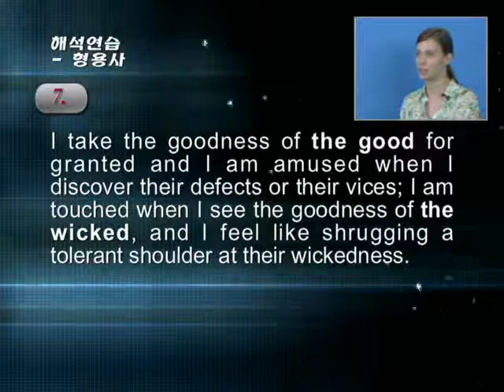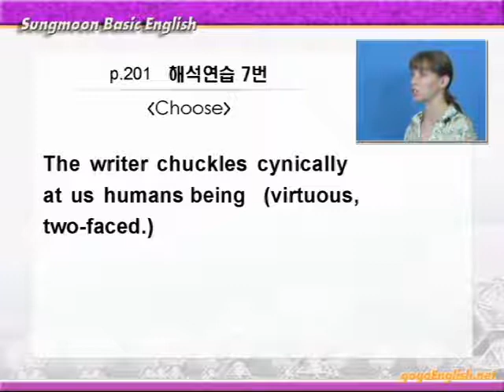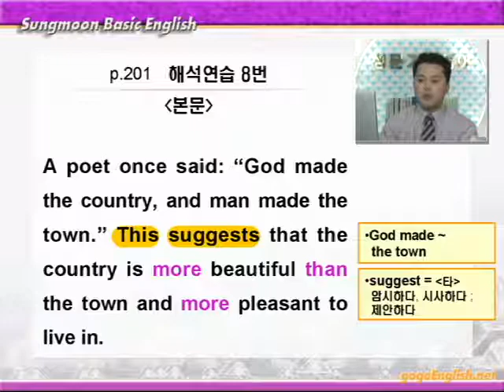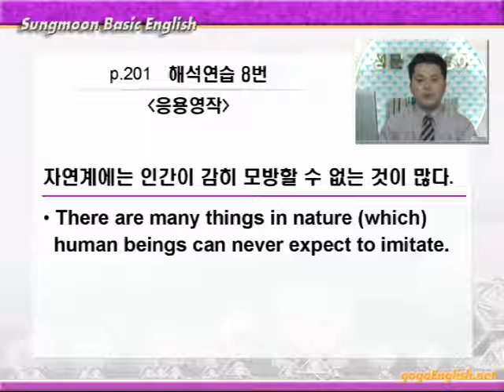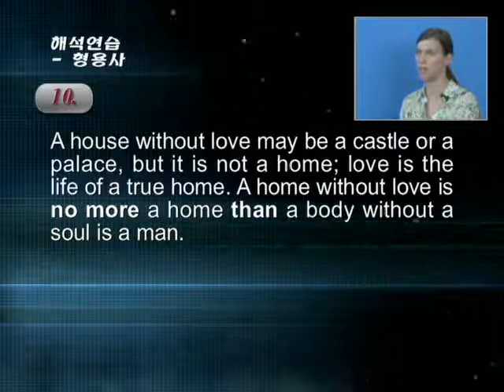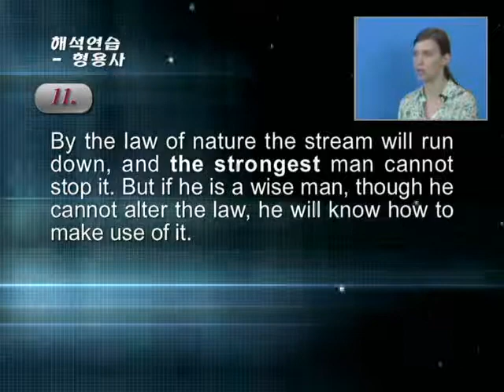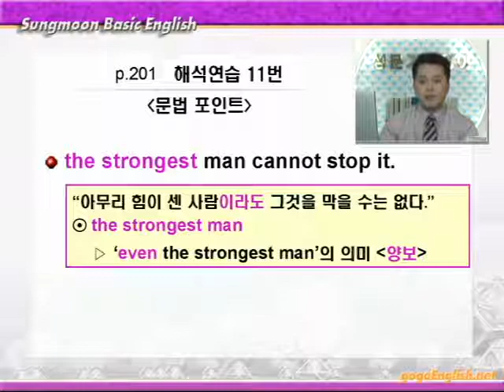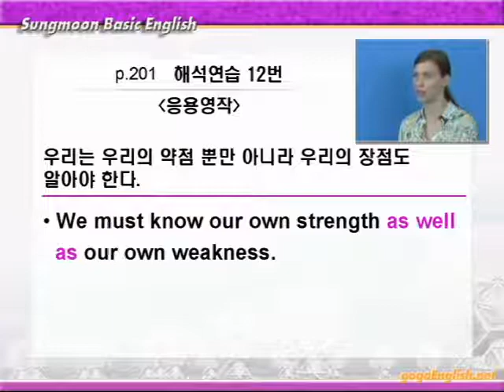기본영어 14장1강 해석연습B